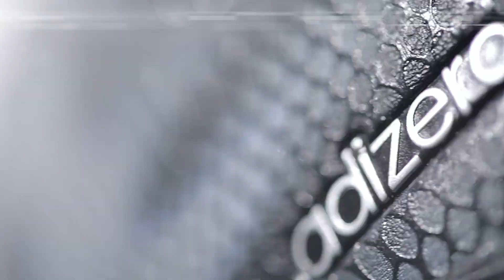New adidas f50 adizero Black/Silver | There Will Be Haters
There will be no haters without winners. Following the success of the new generation of lightweight, adidas are once again giving their haters a reason to be haters. And this time they are releasing their “black ghosts”. Be a winner. Be the one they hate. Be the new generation of f50 adizero.